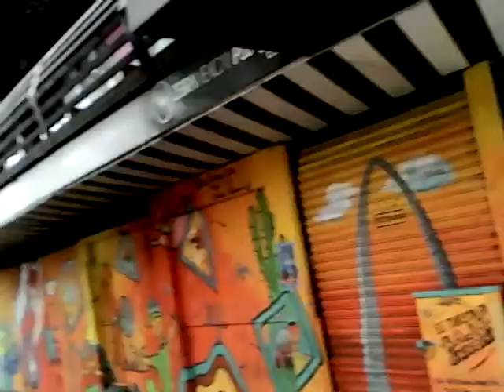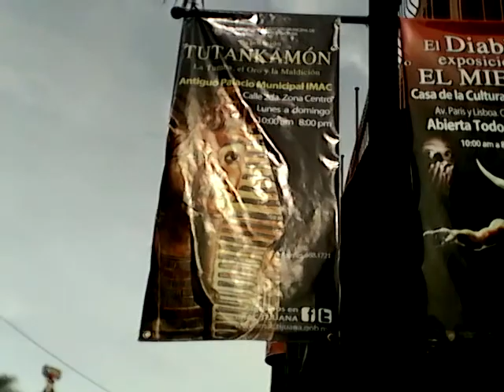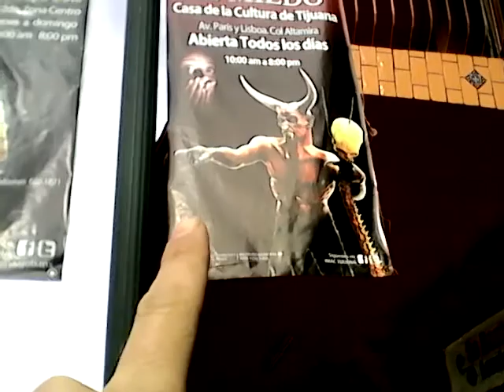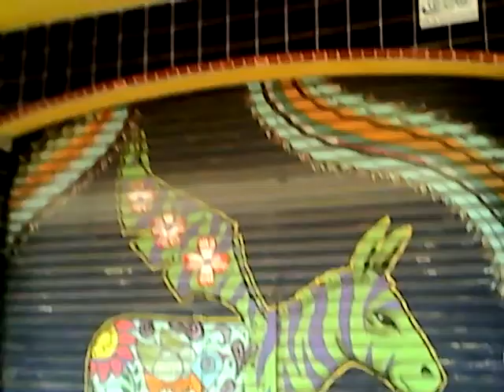Out on town and new graffitti